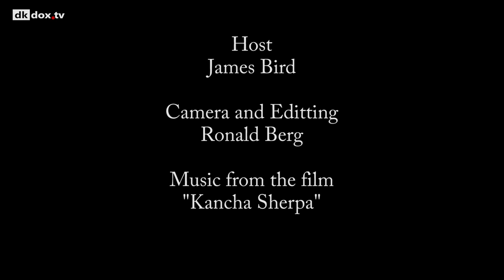A Cinematic Journey: Unveiling the Extraordinary Story of 'Kancha Sherpa'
Exploring the Triumphs and Tribulations of an Epic Independent Film Production

This program takes you on a fascinating journey into the production of the film 'Kancha Sherpa.' Dive into the story of an extraordinary individual and discover the unique challenges encountered along the way.

Throughout this program, you'll gain an exclusive insight into the film's ten-year journey, which took the film crew through the majestic mountains of the Himalayas. Explore how an independent film company, BPC-Media and 'I fokus,' supported this passionate project and made it possible to create an epic cinematic experience.

Meet some of the key individuals behind the film, including director, producer, and DOP Morten Sangpo Borik, producer and cinematographer Nicolai Shou Larsen, screenwriter Bruno Jørgens, sound engineer Paul Schroeder, and composer Jørgen Lauritsen. Hear them share their experiences and involve you in the creative decisions made to bring Kancha Sherpa's incredible story to life.

Skillfully navigating through extreme weather conditions, cultural barriers, and language challenges, the film crew created this masterpiece. Through poignant interviews, you'll gain a deeper understanding of Kancha Sherpa's struggle and triumph, as well as the profound significance of the Sherpa people in mountain climbing.

Take a seat and let yourself be enchanted by this captivating documentary about 'Kancha Sherpa.' Embark on a journey into the heart of an epic film production that has shaped destinies and inspired filmmakers. Welcome to an unforgettable film experience!

(Dansk)

Denne udsendelse tager dig med på en fascinerende rejse ind i produktionen af filmen 'Kancha Sherpa'. Dyk ned i historien om en bemærkelsesværdig person og opdag de unikke udfordringer, der blev mødt undervejs.

I løbet af dette program får du et eksklusivt indblik i filmens ti års lange rejse, der tog holdet bag filmen gennem Himalayas majestætiske bjerge. Udforsk, hvordan et uafhængigt filmselskab, BPC-Media og 'I fokus', støttede dette passionerede projekt og gjorde det muligt at skabe en episk filmoplevelse.

Mød nogle af de afgørende personer bag filmen, herunder instruktør, producer og DOP Morten Sangpo Borik, producer og filmfotograf Nicolai Shou Larsen, manuskriptforfatter Bruno Jørgens, lydtekniker Paul Schroeder og komponist Jørgen Lauritsen. Hør dem dele deres erfaringer og inddrage dig i de kreative beslutninger, der blev truffet for at bringe Kancha Sherpas utrolige historie til live.

Dygtigt navigerede filmholdet gennem ekstreme vejrforhold, kulturelle barrierer og sproglige udfordringer for at skabe dette mesterværk. Gennem rørende interviews får du en dybere forståelse af Kancha Sherpas kamp og triumf samt den dybe betydning af Sherpa-folket i bjergbestigning.

Tag plads og lad dig fortrylle af denne spændende dokumentar om 'Kancha Sherpa'. Gå på opdagelse i hjertet af en episk filmproduktion, der har formet skæbner og inspireret filmskabere. Velkommen til en uforglemmelig filmoplevelse!

DK23006
Genre: Andet